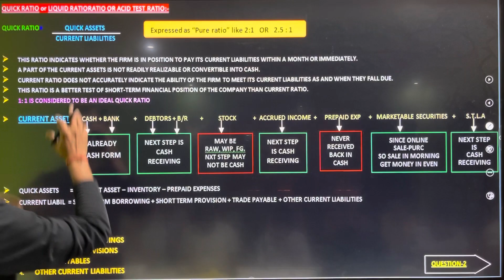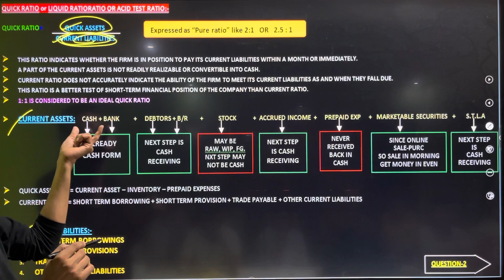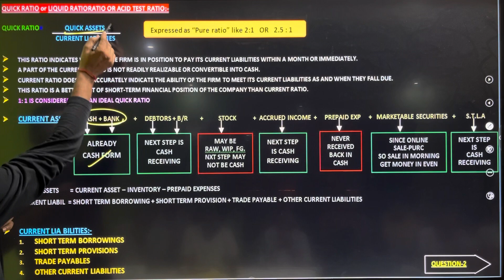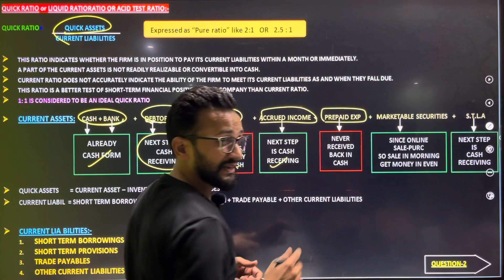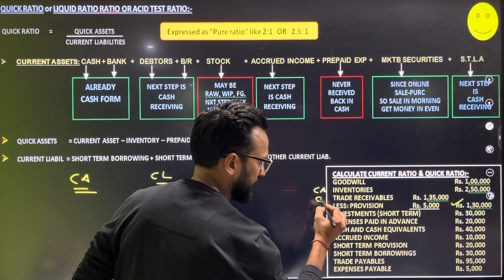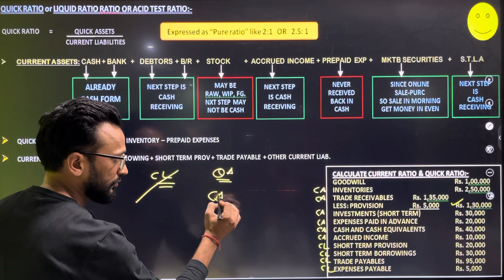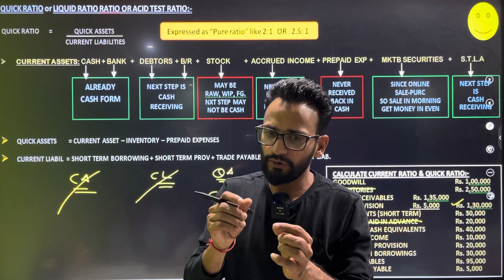Quick Ratio | Acid Test Ratio | Ratio Analysis | Class 12 | Accountancy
Quick Ratio | Acid Test Ratio | Ratio Analysis | Class 12 | Accountancy @ezaccountancyclasses3874

THANKS